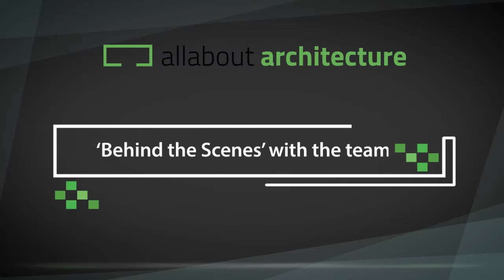Carbon Tiles: In discussion with the young Architect for making Tiles from Pollution